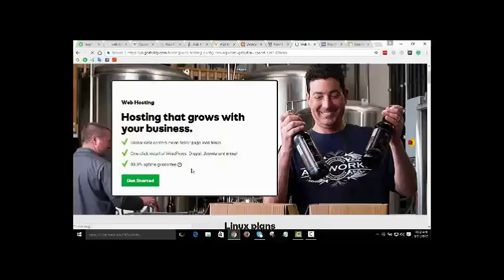Education connection commercial